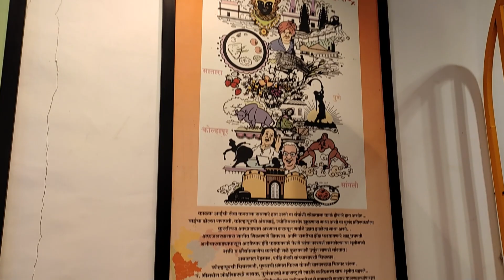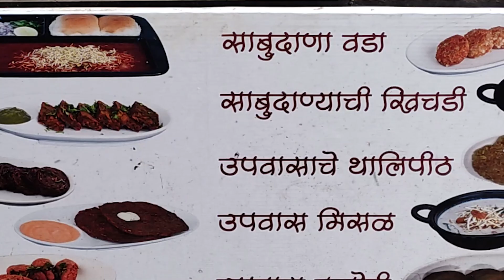मुंबई Metkut | Authentic Maharashtrian Food from Khandesh, Vidarbha, Marathwada, Konkan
Maharashtrian cuisine is famous for snacks or non veg dishes and there are plenty of different dishes which are made in different parts of Maharashtra like Vidarbha, Marathwada, Khandesh, Konkan and West Maharashtra This is a special video of Veg Maharshtrian cuisine.

Maharashtra is such a huge state with a vast variety of cuisine.In this video you can check out different dishes which you can try in Maharashtrian cuisine. Do visit this restaurant known as METKUT in Mulund which serves really a great range of Maharashtrian culinary specialities.

I hope you all will like this vide, give me your feedback in comments.

Address -
Metkut
Jay Commercial Plaza MG road, Junction, Sevaram Lalwani Rd, Mulund West
Parking difficult to find

What we ate:
1. Matar Patties (4 pcs) - Rs. 85
   Spiced green pea stuffed potato patties, crisp fried served served with mint and sweet chutneys

2. Fansache Cutlet (3 pieces) - Rs. 110
   Crunchy yet soft dumplings made of young jackfruit

3. Gavraan Thali - Rs. 300
   Daalicha Pithla
   Mishra Kaddhanyachi Bhaji (Sprouts)
   Dal Methi
   Shev Bhaji
   Dahi Kakdi
   Suran Vada
   Pudachi Vadi
   Sandgyachi Mirchi
   Sada Taak, 4 Chatnis
   Jwarichi Bhakri, Rice, Nachni papad
   Gulab Jamun

4. Shahalyachi Bhaji - Rs. 240
   Juliennes of tender coconut cooked in onion and tomato gravy

5. Patodi Rassa - Rs. 210
   Khandeshi stew made by slow cooking, gram flour and coriander dumpling in a spiced curry

7. Tup Metkut Bhaat - Rs. 180
   Steamed rice tempered with pure ghee and metkut (powder mix of various grains and grams)

8. Tikhat Mithachya Purya - Rs. 80
   Deep fried bread with salt and spices in the dough served with sweet and spicy curd

9. Dalimbi Usal Combo - Rs. 220
   Puri, Kothimbir Vadi, Tomato Saar, Sandgyachi Mirchi, Chatni, Metkut, Kurdai, Taak, Gulab Jamun

10.Khamang Metkut - Rs. 70
   Blend of spices and pulses with onions and hung curd

11.Tup Varan Bhaat Combo - Rs. 170
   Plain, dal, Rice, Soli Batatayachi Bhaji, Khamang Kakdi, Chatni, Metkut, Mirgund Papad

12.Papad Basket - Rs. 80
   Mix Papads - Mirgund, Udid, Kurdai, Nachni

13.Puranpoli - Rs. 90
   Dessert pancake stuffed with split Bengal gram and jaggery

14.Ukdiche Modak - Rs. 80
   Steamed rice dumplings stuffed with a mix of coconut and jaggery

15.Basundi - Rs. 135
   Sweetened condensed milk flavoured with spices

16.Solkadi - Rs. 60

17.Kokum Soda - Rs. 80

MUST TRY

Pithla
Pudachi Vadi
Shahalyachi Bhaji
Tomato Saar with Plain Rice
Puranpoli
Ukdiche Modak

EXPLORE WITH ALKA
Food & Travel videos on YT, fb and Instagram